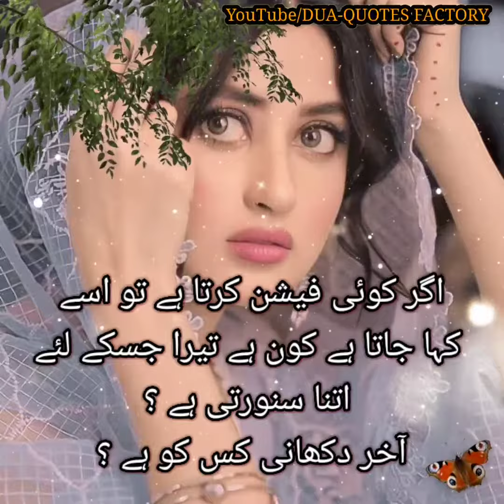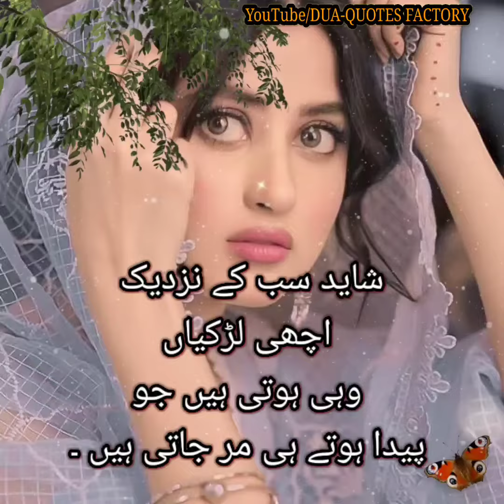Ladki Hona Itna Bhi Asaan Nahi Hota | Deep Quotes | Deep Thoughts | True Lines On Life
Achi Ladkiya Wohi Hoti Hain Jo.. | Ladki |Girl Quotes |Deep Thoughts |True Lines WhatsApp Status Dpz